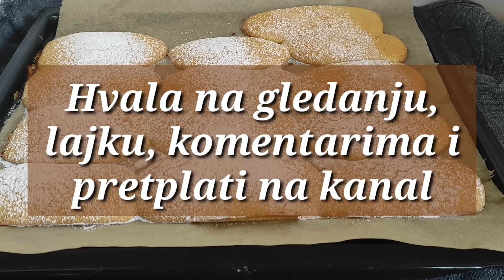Samo 3 sastojka, kolač se topi u ustima. Brzi recept koji će vam se svidjeti!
Samo 3 jednostavna sastojka, brašno, šećer i jaja. Brzi recept koji će vam se svidjeti!
Omiljeni kolačići koji se tope u ustima.

Sastojci;
4 jaja ( manja ili 3 veća)
140 g šećera
150 g brašna

Pogledajte video recept sa pripremom.

Prijatelji ,

Pretplatite se na kanal, pritisnite zvono !

Ocijenite video sa  👍 - drago će mi biti , veoma znači.

Napišite komentar ili ostavite emoji , neće vam biti teško a bit ću vrlo sretna!  Hvala vam ♥️